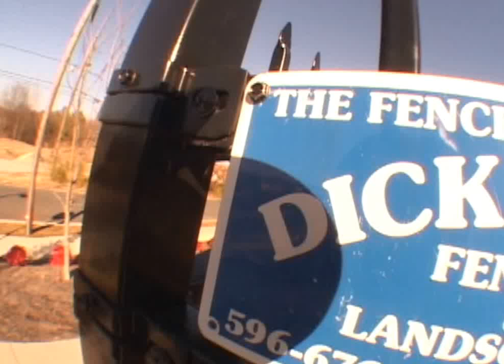aintnobodygottimeforthat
skateboarding from a few years ago, featuring rails, matt hartzel, dave henderson, drew adams, sterling, chad jerrel, eric diesel, and some dude from charlotte killing kickflip back tails first try, edited by kohen meyers